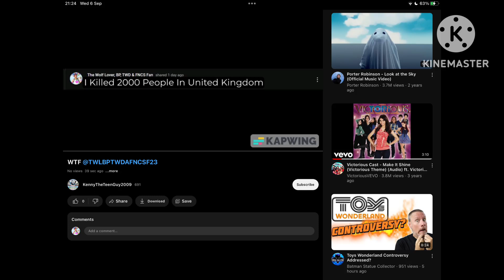exposed Once Again